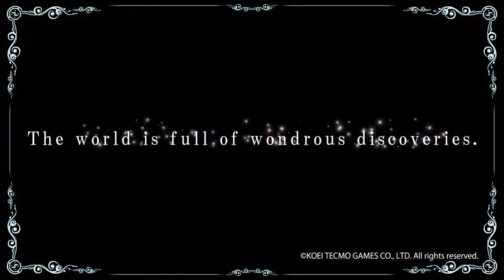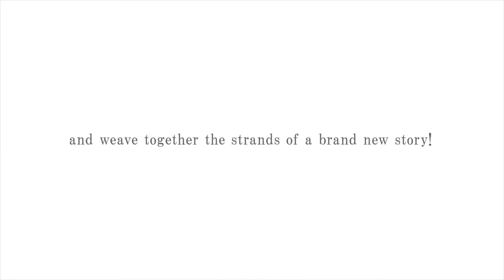Atelier Firis O Alquimista e a Jornada Misteriosa Trailer HD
"Atelier Firis", o segundo da série, regressa na versão DX! Firis tem o sonho modesto de viajar livremente pelo mundo. Após descobrir a alquimia e ter a oportunidade de sair da cidade pela primeira vez, ela parte numa aventura mágica sem limites.